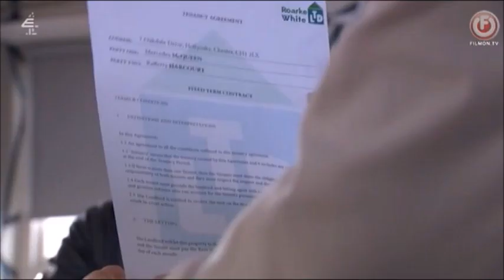Ste, James, Goldie, Sally - 8/9/2023 *First Look*